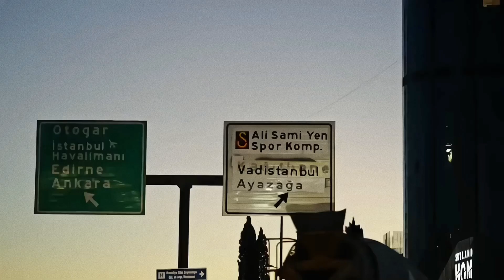Yaz bunu bir kenara...